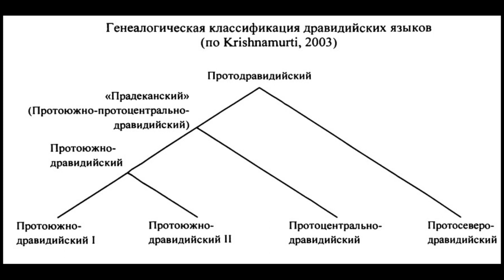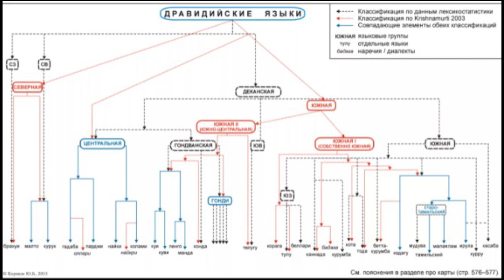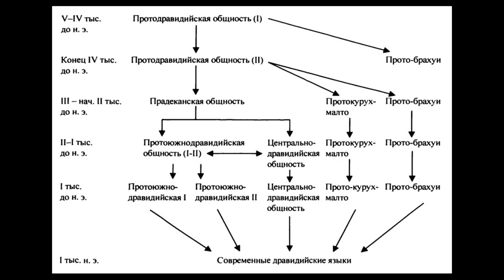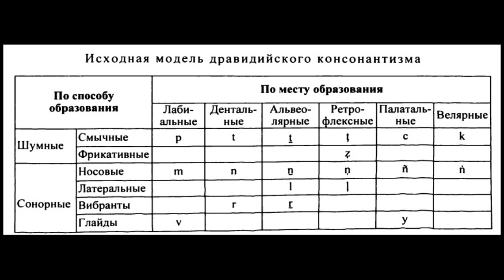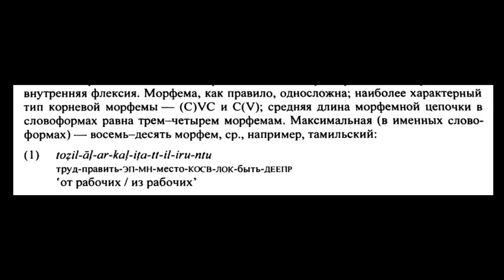Дравидийские языки (общая характеристика)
Группа языков Южной Индии